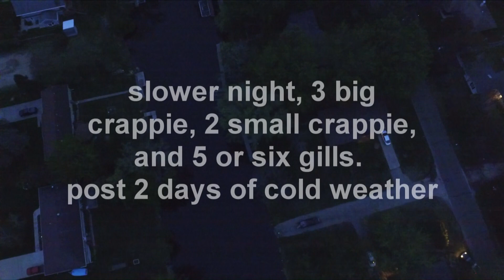lake wisconsin 5 13 18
jig and plastic
crappies and gills